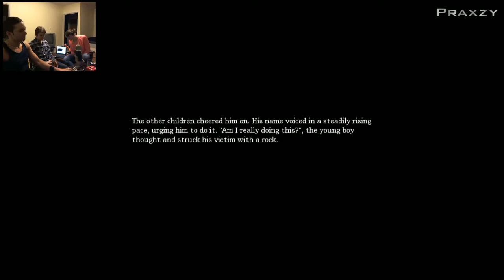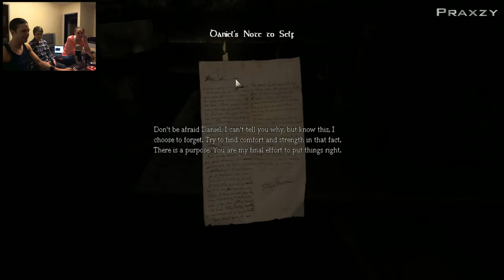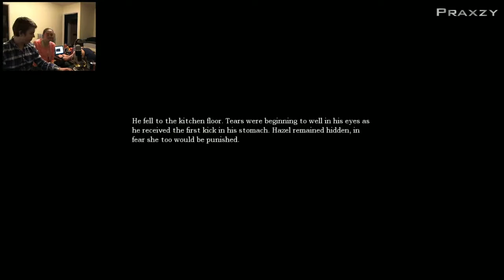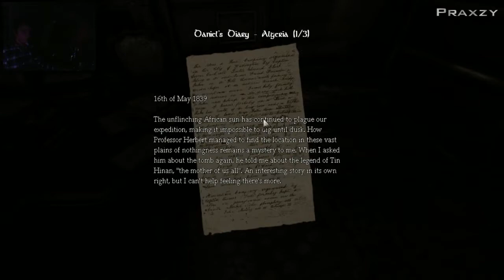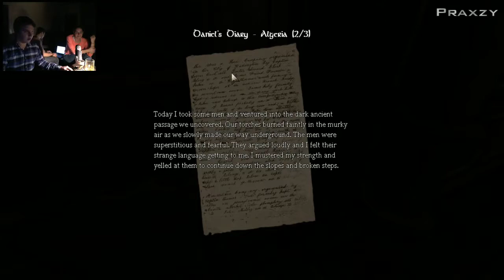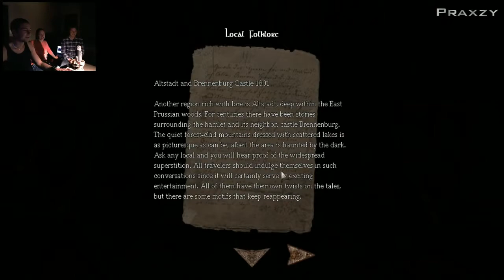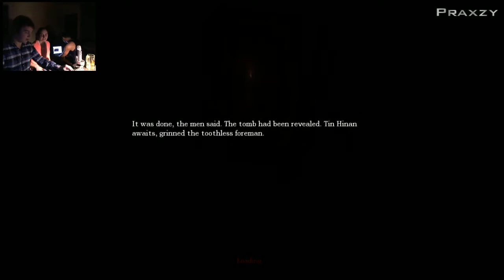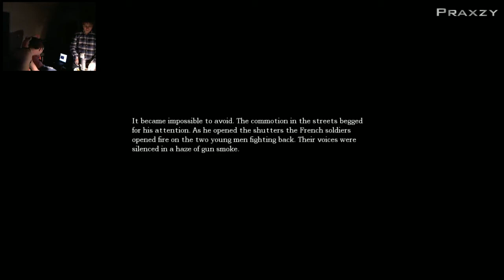Celebration stream! Celebrating 100 views together with Penumbra, drinks and some friends :)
Here we celebrate my first 100 views on Youtube & twitch.tv! With alcohol we venture into the depths of Amnesia, and as usual, we fail harder than we would like to.